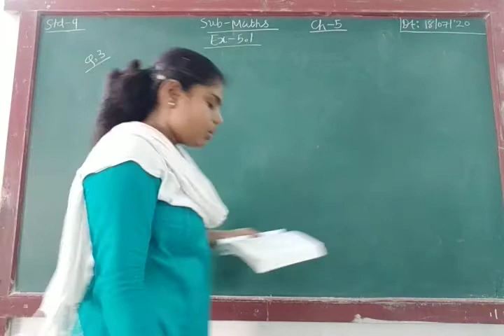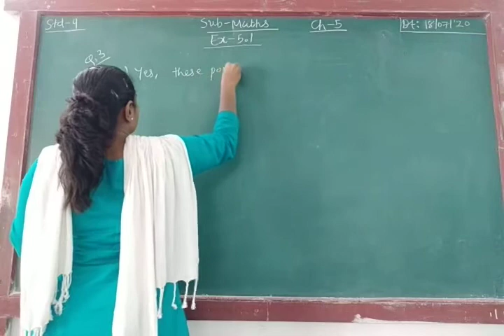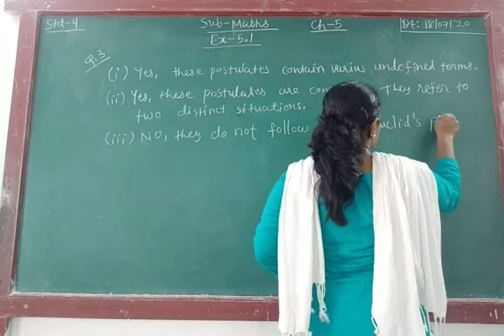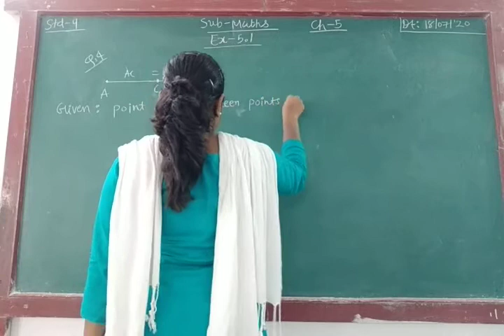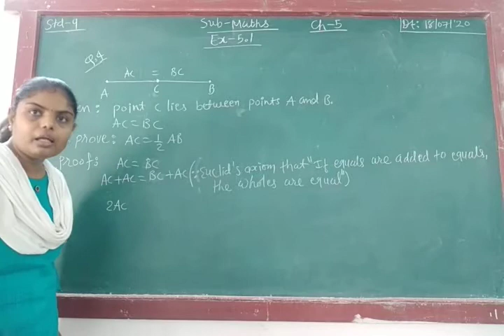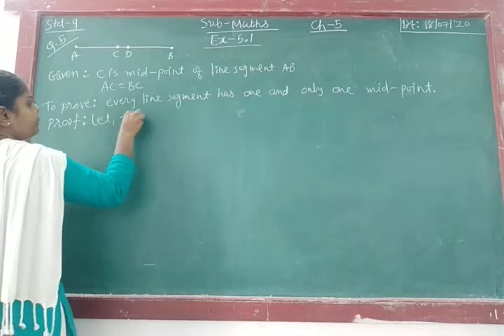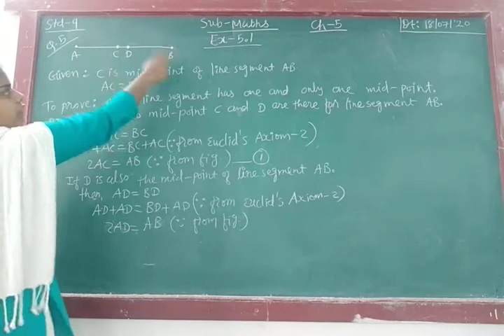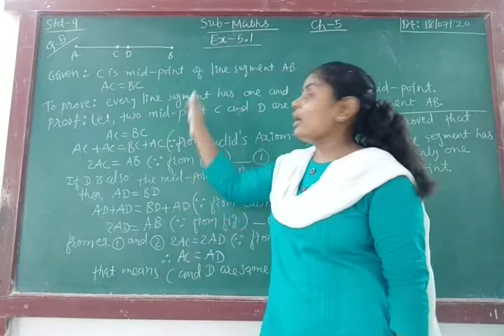ENG MED STD 9 SUB MATHS CH 5 P 4